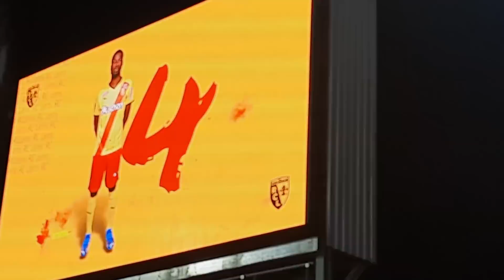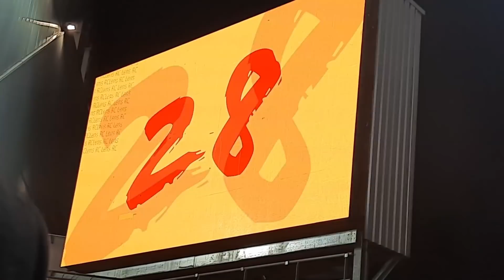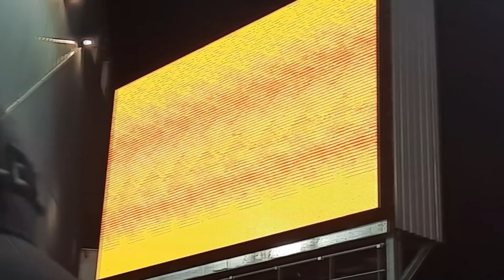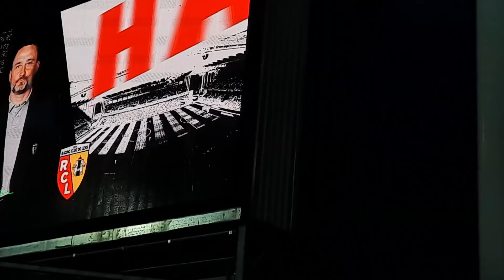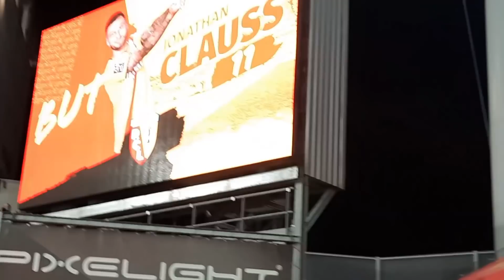[VLOG] 13ème journée Lens - Troyes